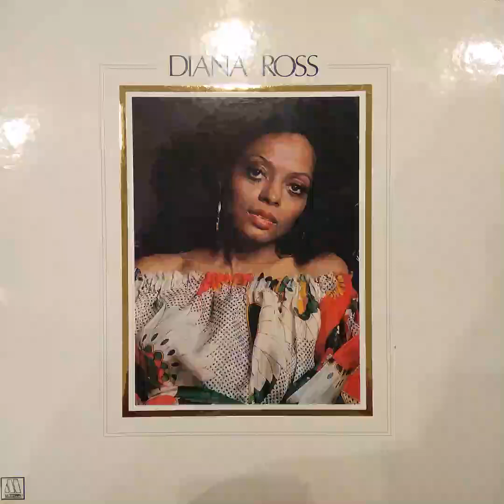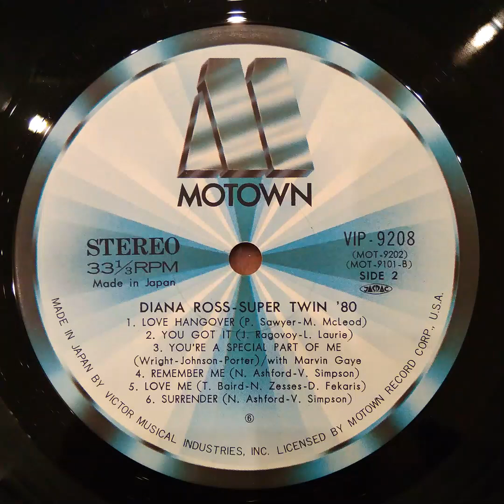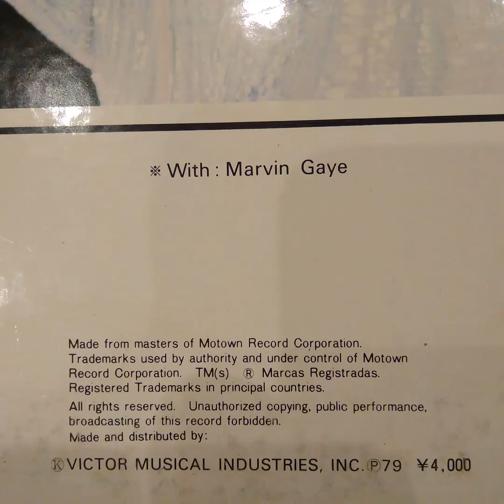DIANA ROSS - SUPER TWIN 80. 2LP. side 4(2). Vinyl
1.
2.
3.
4.Remember Me
5.Love Me
6.Surrender